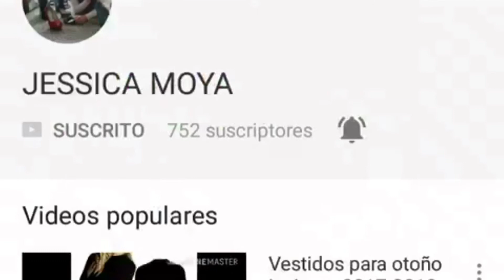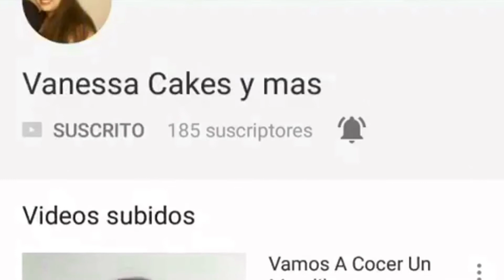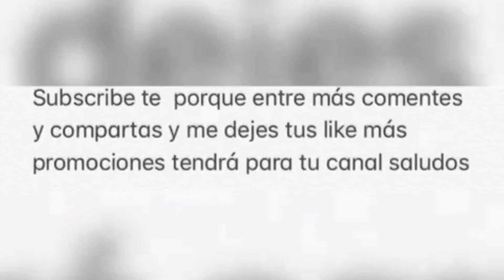Segunda promo de canales que están suscritos comentan y me dejan sus like